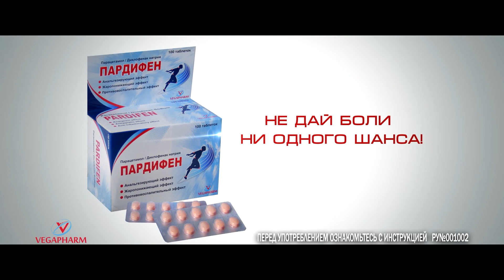Тоҷикистон – Ҳонг Конг | U23 | Бозии рафиқонаи дуюм | Шарҳи бозӣ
Точикистон Гонгконг шархи бози / Tajikistan Hong Kong Friendly U23 Highlights / Таджикистан Гонгконг Обзор матча / Хонгконг Точикистон /